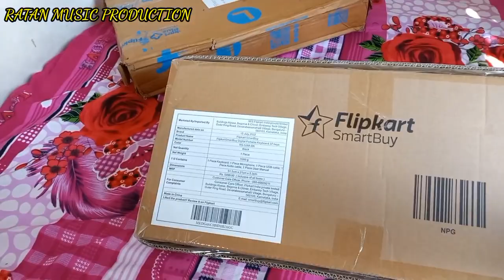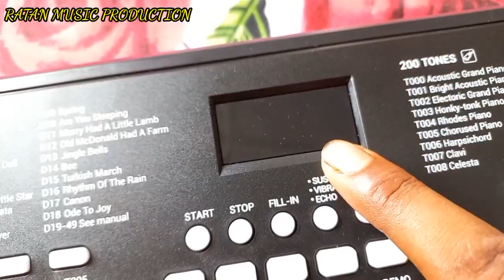RS 528A BK 37 Keys Piyano Review Video | Flipkert SmartBuy Piyano Review | RS 528A Music keyboard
Wellcome Friends

Beta 58A Microphone

6.36mm Cable

Sound Adapter

Audio Mixer